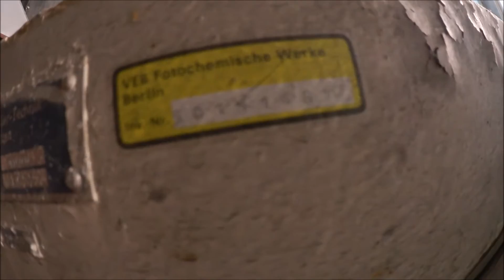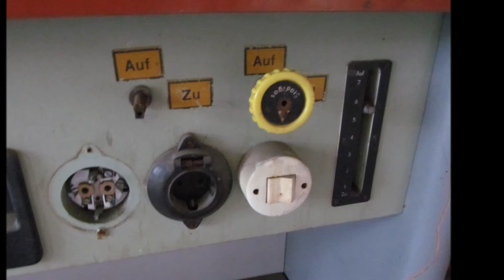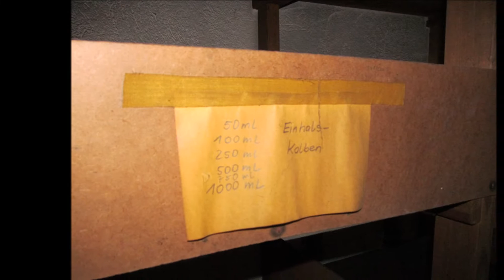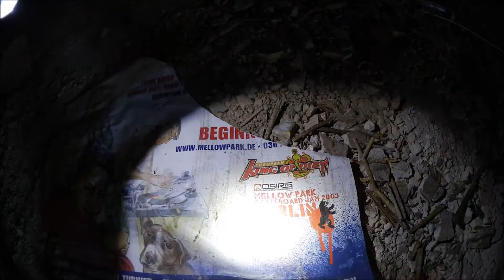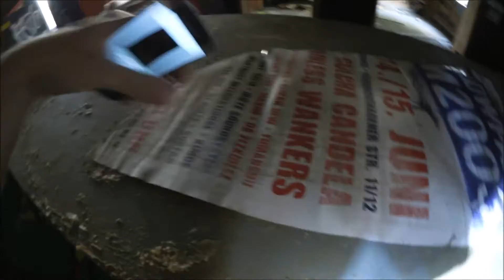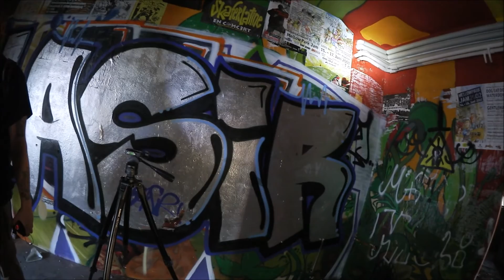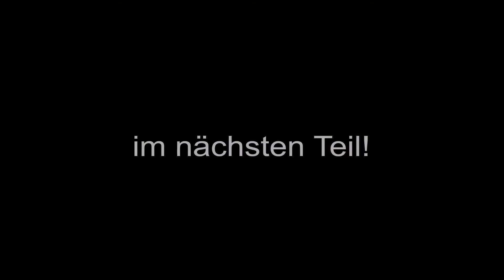Urbex: Seeed & Culcha Candela waren hier im Mellow Park | Fotochemie Berlin [Teil 1] (August 2016)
Urbex gone wrong - so eine Scheibe! Seid immer schön vorsichtig beim Erkunden!

Von den 1920ern bis Ende der 2000er wurden hier im VEB  Fotochemische Werke Berlin Filme, Fotopapier, Röntgenfilme und Chemikalien produziert. Die Digitalfotografie machte dem Werk den Garaus.

Auf dem Gelände eröffnete 2001 der Mellow Park, eine Jugendfreizeiteinrichtung des all eins e. V., die aufgrund einer Kündigung des Mietvertrages zu Ende 2008 umziehen musste. Mehr Infos zur Geschichte des Jugendclubs

"Vintage (Tipper Loves Sleaze Extended 12 Inch Mixx)" (C-Doc feat. The Honorable Sleaze)

"Mantra (M.I.S.T. Records)" (Horror House)